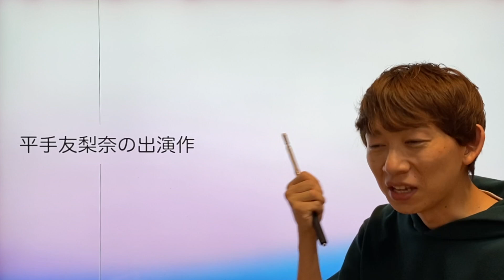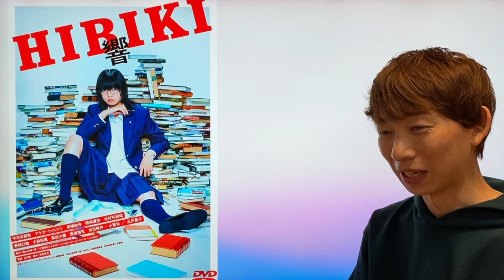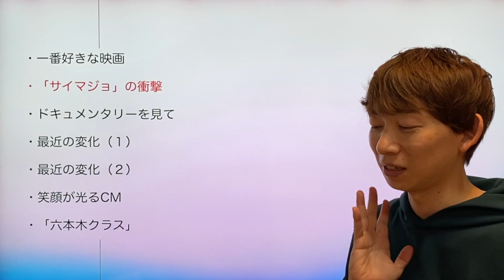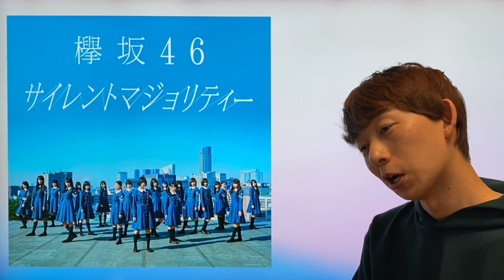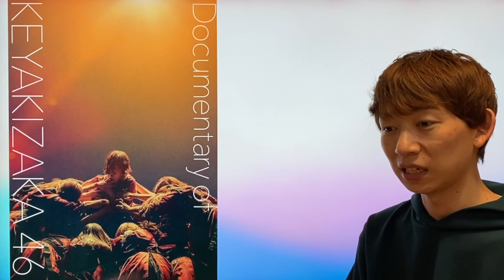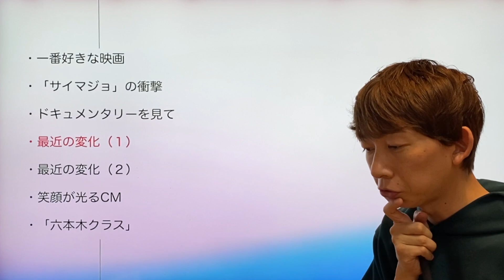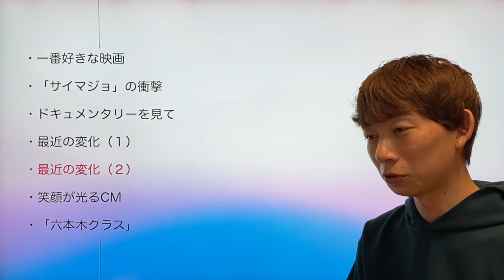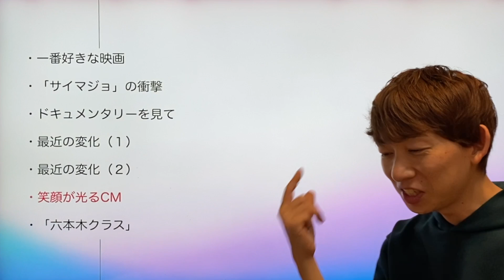Talk about‹平手友梨奈›…好きな作品、最近の変化、六本木クラスの魅力etc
※雑談動画なので動画内広告は入れておりません。前後には広告出るかもですが、ご容赦ください。

‹動画の構成›
0:00〜 ・一番好きな映画

3:35〜 ・「サイマジョ」の衝撃

4:50〜 ・ドキュメンタリーを見て

7:30〜 ・最近の変化（１）

8:57〜 ・最近の変化（２）

10:07〜 ・笑顔が光るCM

10:41〜 ・「六本木クラス」

「六本木クラス」第1話の解説はこちら